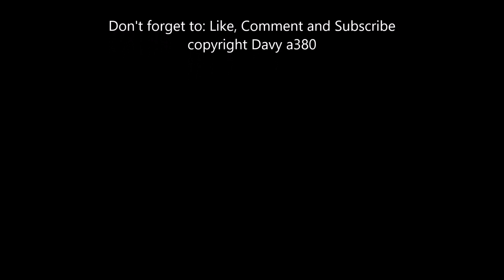EMD's, GE's and Alco's in the great dividing range and Broadmeadows 9/12/20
With the apex supposed to have two B's on it again but being cancelled due to reasons, I planned another trip into northeast victoria in an attempt to get some passenger and freight trains in that beautiful part of the country.

In this video we see some N classes leading passenger trains and some other locomotives leading freight trains.

Trains seen in order are:
8615 - N464
8365 - N469
8366 - N468
4WM2 - NR32, LDP007 and TT102
4MC2 - NR66 and NR25
8367 - N471
8368 - N469
8625 - N474
4MC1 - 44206, CLF3, CLP12 and RL302
8630 - N464
4MB9 - SCT009 and SCT006

The camera that I used was a panasonic HC-VXF1 camcorder